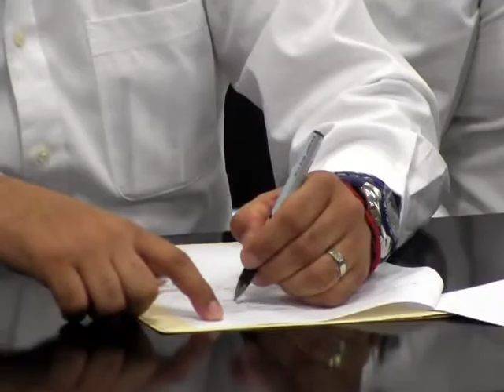PARTIDOS PREOCUPADOS POR EL ABSTENCIONISMO FIRMAN PACTO DE CIVILIDAD